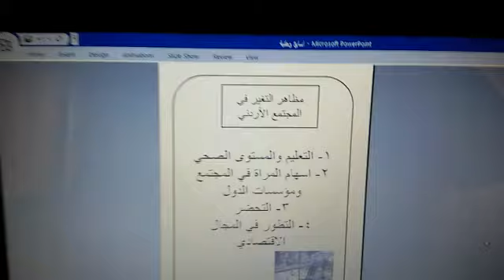التربية الوطنية للصف السابع / درس التغير ادبي المجتمع الأردني فيديو ٢